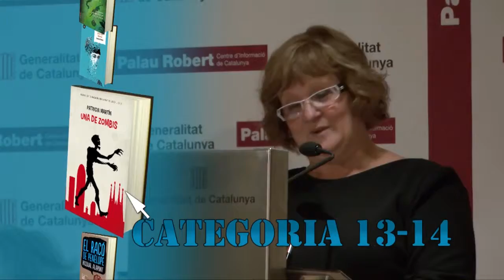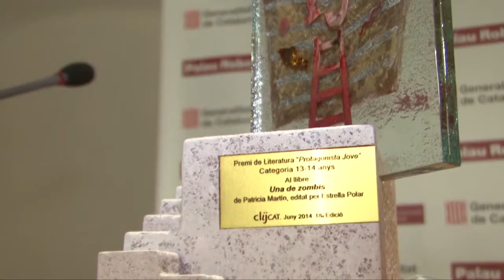18è Premi Protagonista Jove 2013/2014